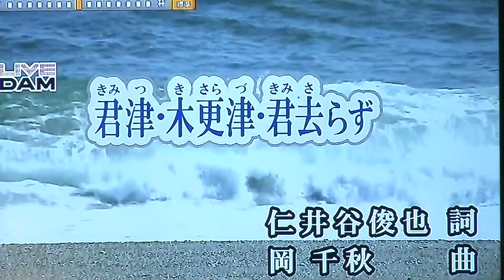第67回 K2発表会 松田百合子 『君津・木更津・君去らず／椎名佐千子』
毎月、発表会を開催しています
ぜひご参加ください!!
(次回は6月18日(土)に開催します)